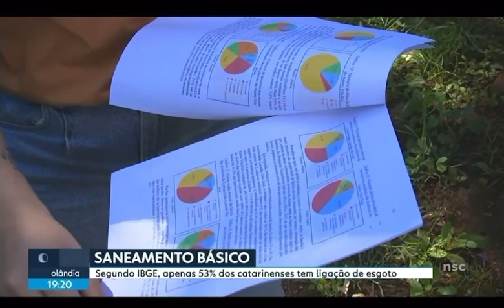NSC TV 06/03/2024 - Saneamento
Todos os direitos são da NSC TV
Créditos no video